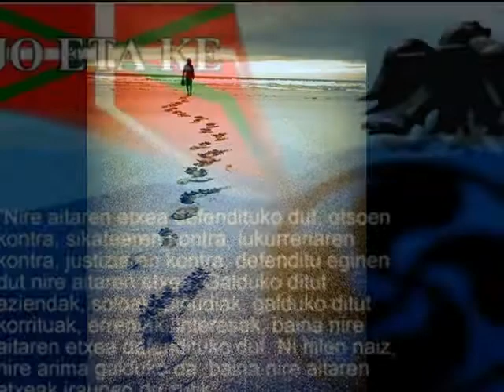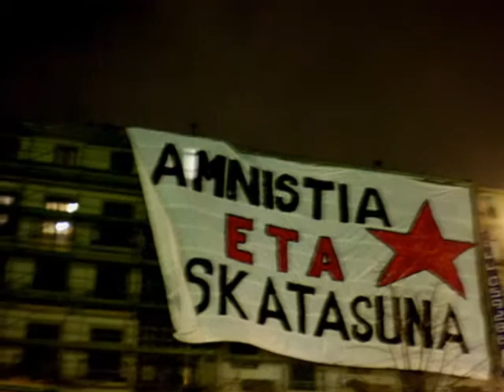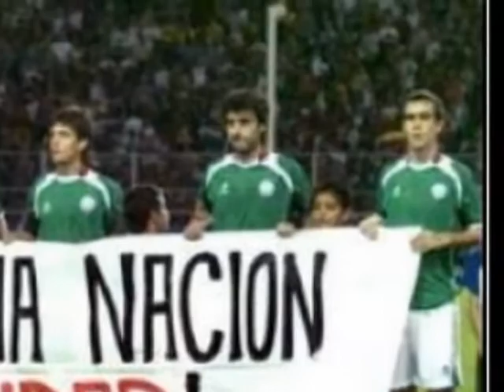Honrar la vida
porque no es lo mismo que vivir: HONRAR LA VIDA!
PRESOAK ETA IHESLARIAK ETXERA! AMNISTIA ORAIN!